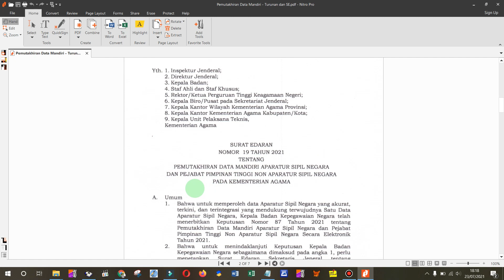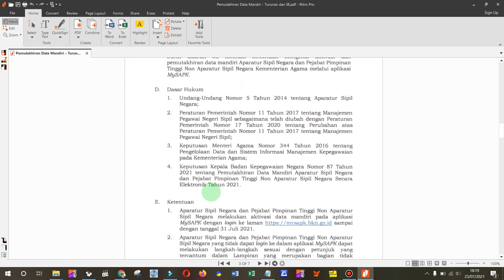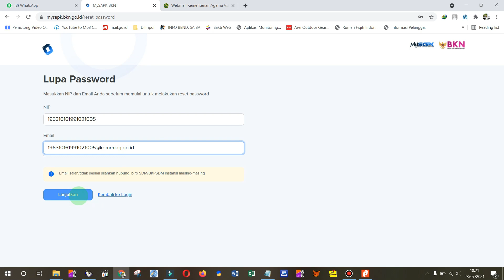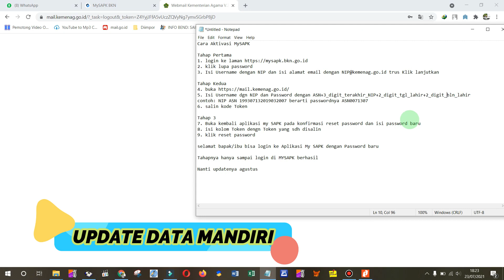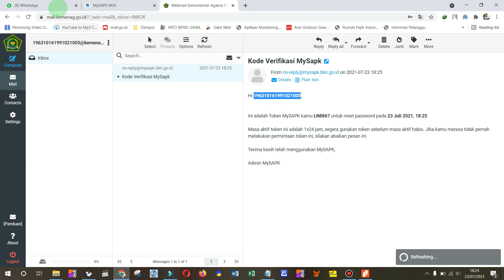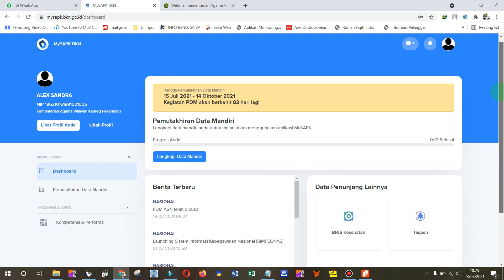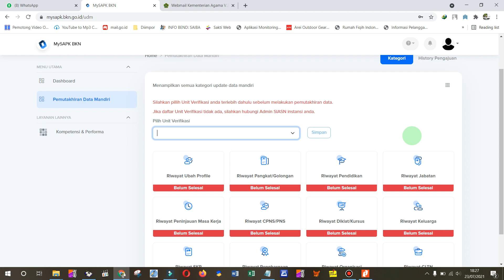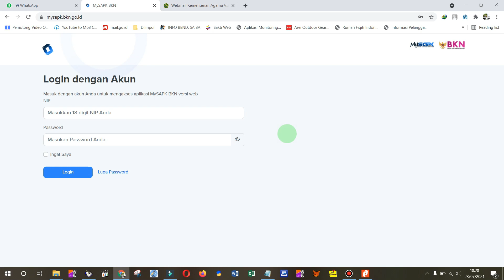Tutorial Aktivasi MySAPK | ASN Kemenag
Cara Aktivasi MySAPK

2. klik lupa password

5. Isi Username dgn NIP dan Password dengan ASN+3_digit_terakhir_NIP+2_digit_tgl_lahir+2_digit_bln_lahir
contoh: NIP ASN 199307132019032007 berarti passwordnya ASN0071307
6. salin kode Token

Tahap 3
7. Buka kembali aplikasi my SAPK pada konfirmasi reset password dan isi password baru
8. isi kolom Token dengn Token yang sdh disalin
9. klik reset password